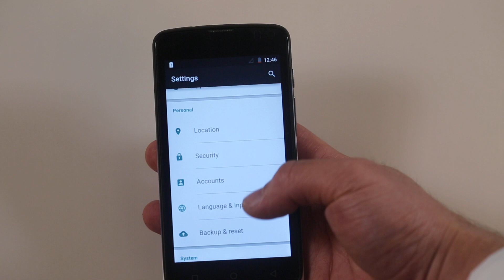Elephone G2 Runs with Android 5 0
Highlights
- 4.5 Inch Screen, 854*480 Pixels
- MTK6732M 1.3GHz Quad Core
- Band: GSM 850/900/1800MHz, WCDMA 900/2100MHz, FDD-LTE B1/B3/B7/B20, TDD-LTE B40, Support 2G & 3G & 4G LTE Network
- 1GB RAM + 8GB ROM
- 8 MP Back Camera + 2 MP Front Camera